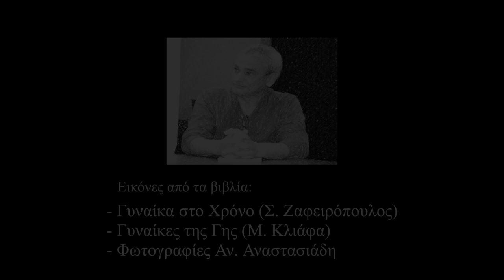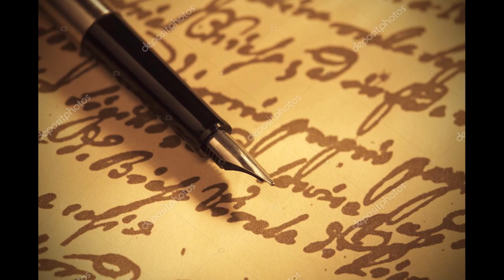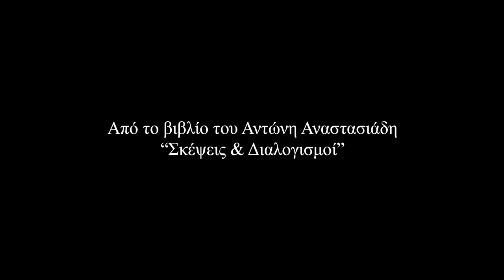Το τραγούδι της μάνας - Αντώνης Αναστασιάδης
Αφιέρωμα για όλες τις μάνες του κόσμου και ιδιαίτερα για την δική μου μητέρα, καθόσον γνωρίζω ότι διήγε μια ζωή γεμάτο πόνο, θυσίες, αντίξοες συνθήκες, τεράστιες δυσκολίες και αγωνιστικότητα, τα οποία δεν κατάφεραν να την λυγίσουν, παρεκτός την υγεία της.
Είναι μια άγνωστη ηρωίδα της σύγχρονης εποχής, όπως και οι περισσότερες μάνες του κόσμου,  με τις οποίες κτίζεται ο ανθρώπινος πολιτισμός.

Από την αγροτική επανάσταση και μετά ο ανθρώπινος πολιτισμός είναι κτισμένος με το αίμα, το δάκρυ και τον ιδρώτα όλων των μητέρων του κόσμου, αλλά παρά ταύτα δεν τους αναγνωρίζεται όσο πρέπει η προσφορά αυτή και δεν ανταμείβονται για αυτό.

This video is dedicated to all mothers and specifically mine, while I know that she had a life full of pain, sacrifices, bad conditions, enormous struggles and competitiveness, and all of these were not enough to break her, despite her health.
She is an uknown hero of the modern era, like all the other mothers of this world, with which this human world is built.

From the agrarian revolution and after, human civilization is being constructed with blood, the tears and sweat of all the mothers of this world, but despite all of these offerings there is not enough accreditation.